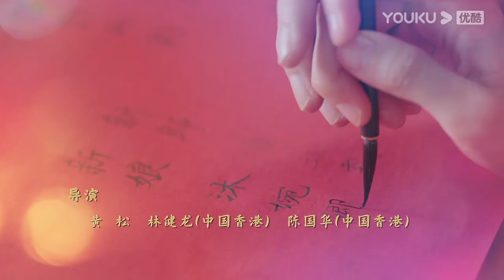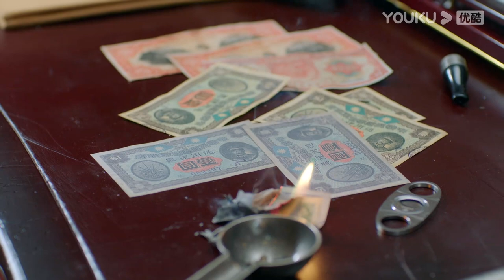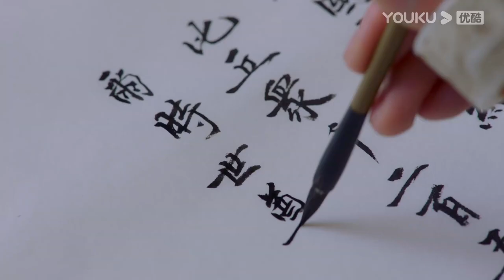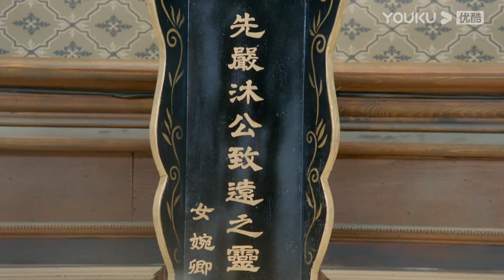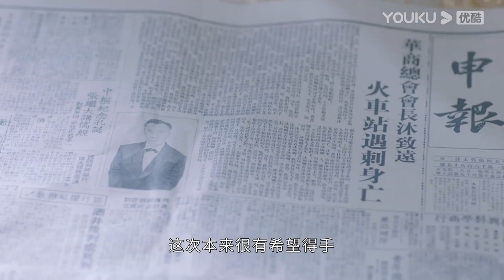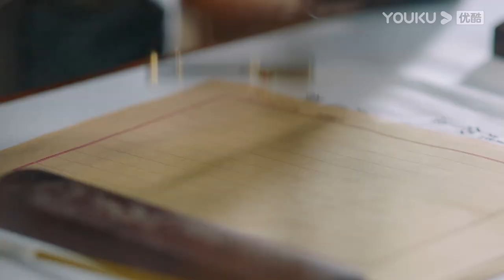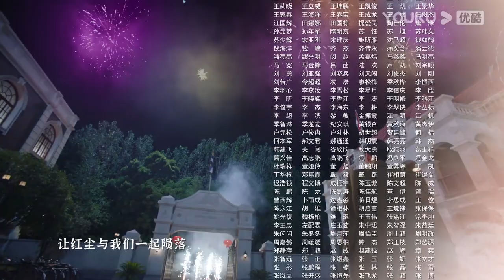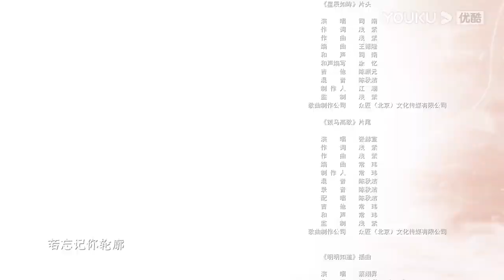ENGSUB【一见倾心 Fall In Love EP27】乱世上海中展开的一段浪漫爱情故事 | 古装爱情 | 陈星旭/张婧仪/林彦俊 | YOUKU COSTUME